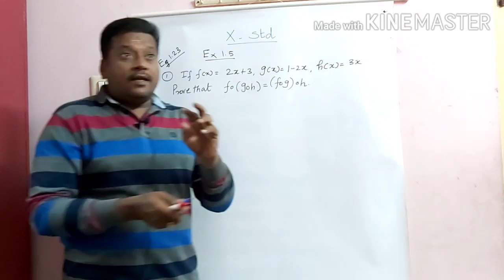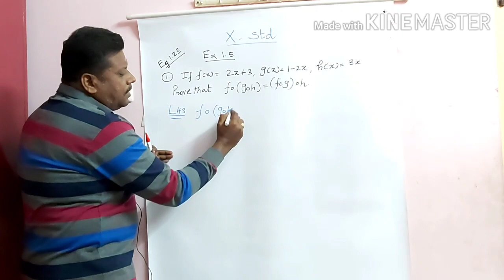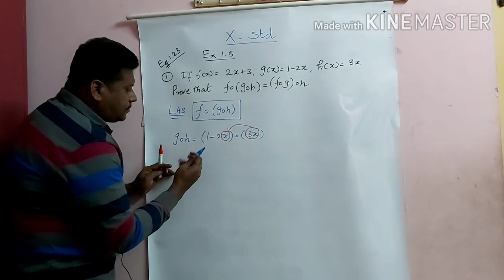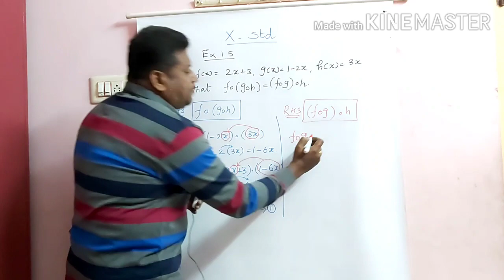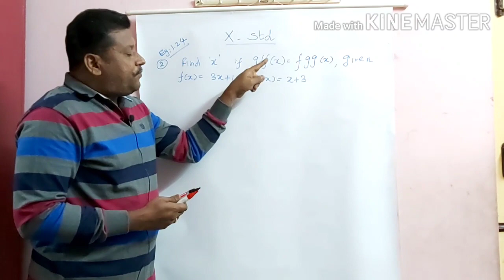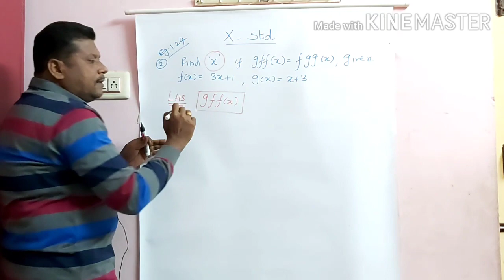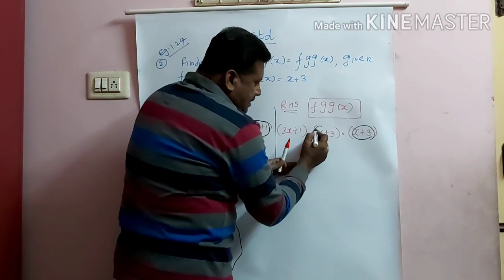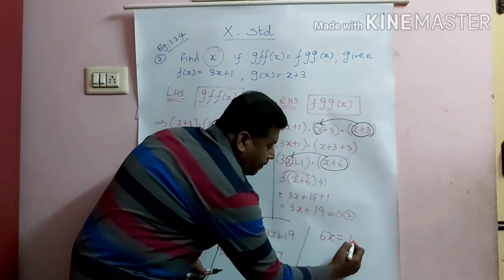X STD EXAMPLE:1.23 & 1.24